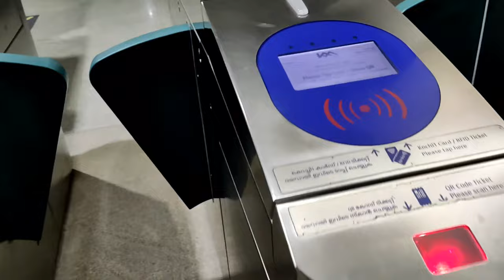second day exploring fort kochi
EXPLORING ERANAKULAM WHITE MY BROTHER

Here we will show you to EXPLORING ERANAKULAM WHITE MY BROTHER
CORONA VIRUS
COVID 19
STAY SAFE  STAY HOME STAY HEALTHY
TAKE CARE.

CORONA VIRUS
COVID 19
TAKE CARE.